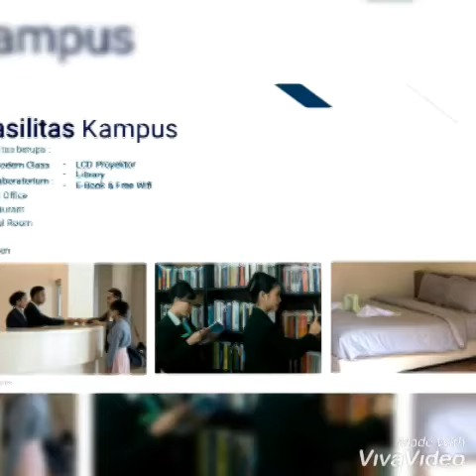AKADEMI PARIWISATA MEDAN HOTEL SCHOOL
Ayo guys kuliah di kampus AKPAR MEDAN HOTEL SCHOOL
Kampus kita tepatnya di Jl.H.Bahrum Jamil SH No.48, Sudirejo I, Medan Kota, Medan - Sumatera Utara